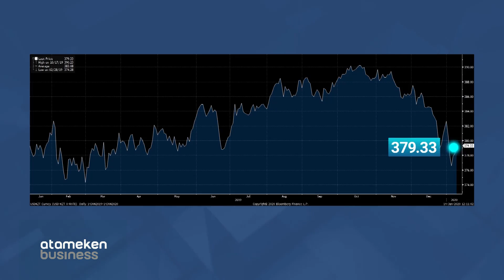ТЕНГЕ ПОТЕРЯЛ В СПИСКЕ МИРОВЫХ БЫСТРОРАСТУЩИХ АКТИВОВ ТРИ ПОЗИЦИИ, - BLOOMBERG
Тем временем, тенге потерял в списке мировых быстрорастущих активов сразу три позиции, опустившись с третьего места на шестое, - пишет Bloomberg. Напомним, сегодня курс доллара по отношению к нацвалюте повысился, и сейчас составляет 379 тенге и 33 тиын. ГРАФИКА 1. Как мы видим на графике, курс национальной валюты вырос до максимума в октябре. С того периода показатель снижается. На прошлой неделе за 1 доллар давали 376 тенге. ГРАФИКА 2. На седьмом месте – российский рубль. Пальма первенства по-прежнему принадлежит палладию. На второй и третьей позиции – индонезийская рупия и турецкая лира.